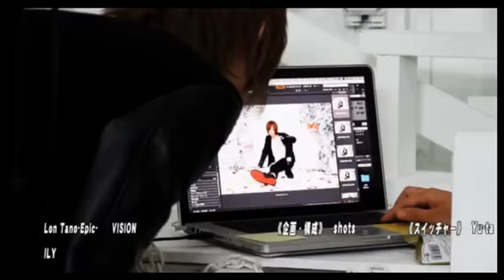1年ぶりの初回枕！？ビックリお客様特集！AJ prezents きもちEコトしようよ❤ -禁断の領域- Vol.41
AJ prezents【きもちEコトしようよ❤ -禁断の領域-】(16/12/25)
毎回おもしろおかしい企画が満載！
あのお気に入りのホストがこんなことまでやるなんて。。。
《出演》
錦悠華、迷宮力斗、零夜、流星翔、愛斗悠輝、樂
《店舗》
AJ(1部)